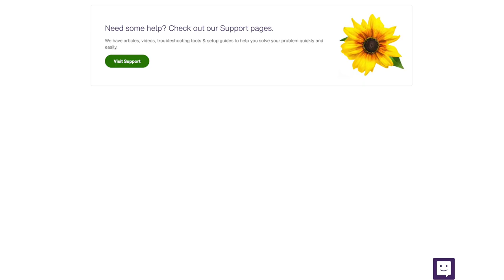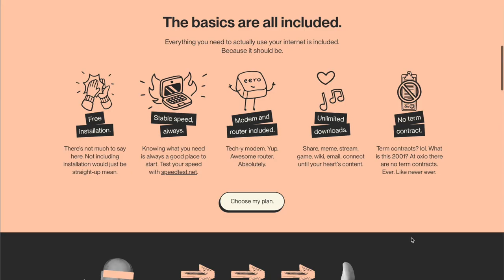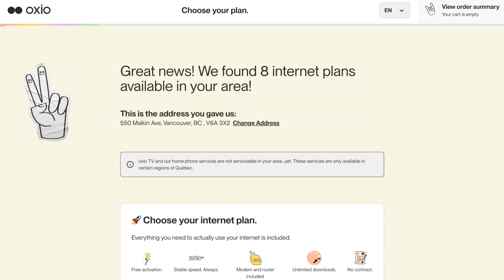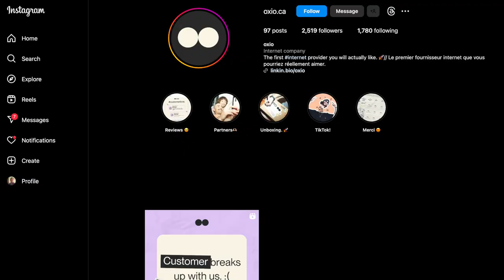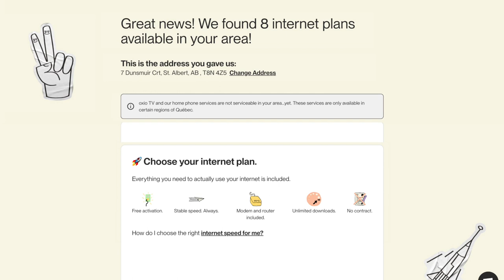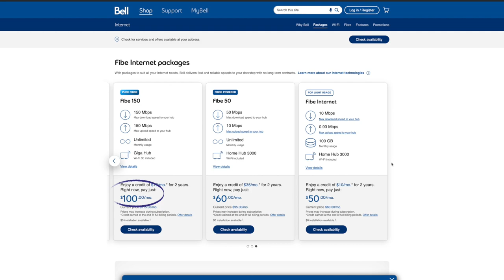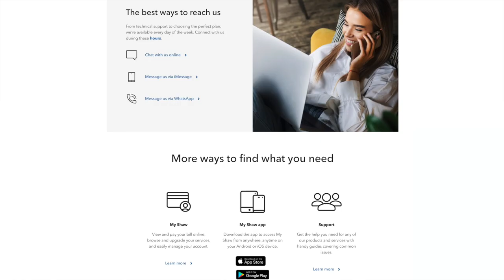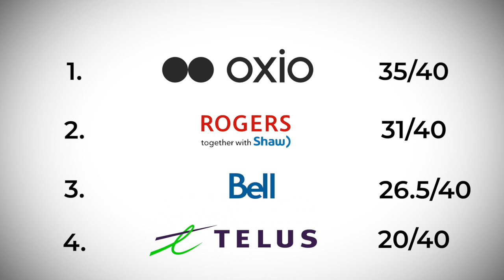Which Canadian internet provider is the best for newcomers?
Wondering who the best internet providers in Canada really are? @stephentadgh has got you covered!

In this video, Stephen takes a look at some of the main players in Canada’s internet game, and gets real about how each of them perform when it comes to coverage, set up, customer support, and bang for your buck. If you’re in the process of choosing a provider, you haven’t been thrilled with your current service, or you just really like learning about internet providers, this video is for you.

If, on the other hand, you think our scoring was pretty accurate, you’ll probably be looking for the oxio link…

You can get a free month of internet from oxio right

00:00 - The ground rules
02:21 - 1st Provider
05:16 - oxio
08:45 - 3rd Provider
11:20 - 4th Provider
13:00 - Get free internet